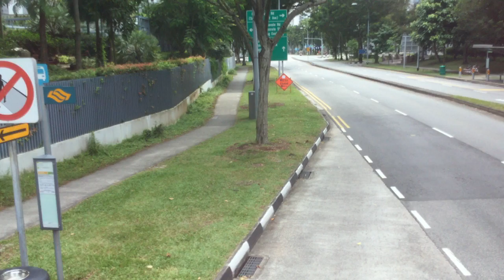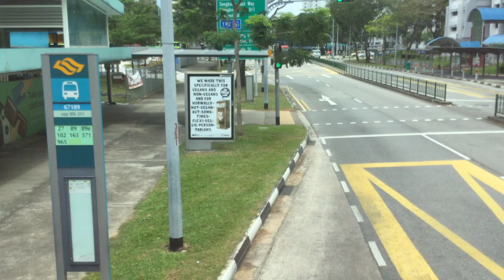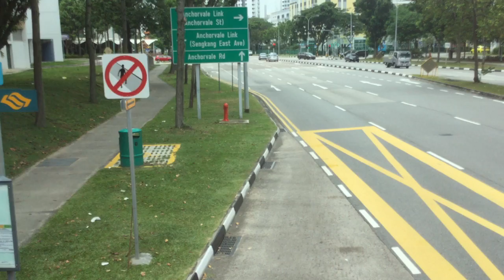SBST Bus Service 102 [SBS3004X]: Buangkok Stn Exit A → Jln Kayu Shophse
SBS Transit Volvo B9TL on Bus Service 102  (Hougang Ctrl Int → Seletar Airport). October 23, 2020. 11:34 - 11:51.